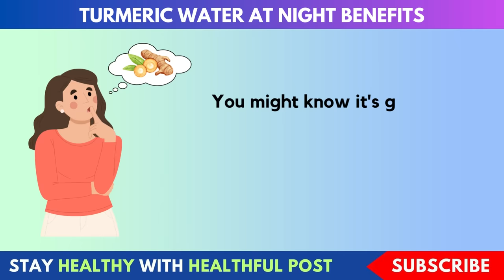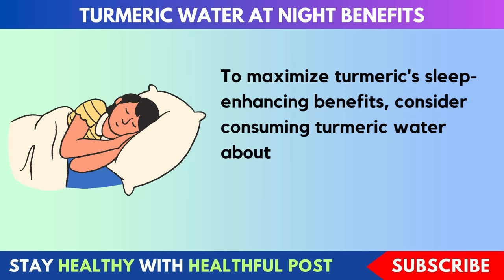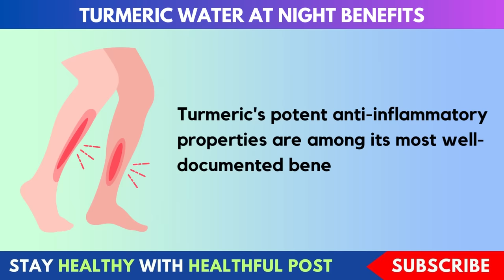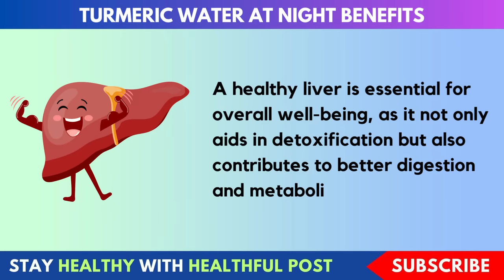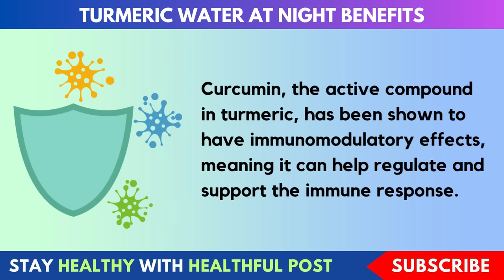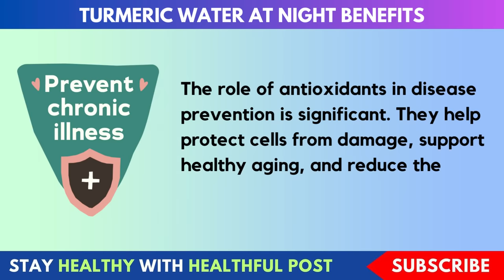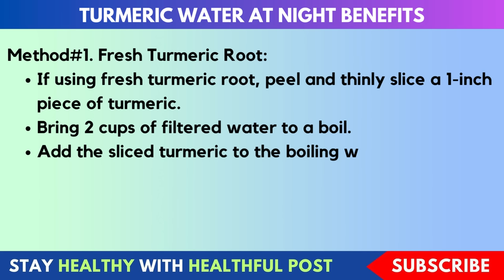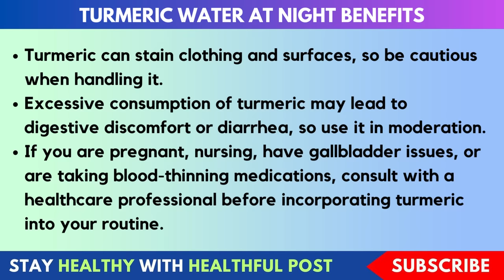Turmeric Water at Night Benefits (Doctors Never Say 10 Health Benefits of Turmeric Water)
In this video, we delve deep into the incredible benefits of consuming turmeric water at night. Turmeric, a potent natural ingredient, has been revered for its numerous health advantages, and when taken before bedtime, it can work wonders for your overall well-being. Join us as we explore the science-backed reasons why incorporating turmeric water into your nightly routine can lead to improved sleep quality, reduced inflammation, boosted digestion, and a host of other remarkable health benefits. Don't miss out on this valuable information that could potentially transform your nighttime habits and enhance your overall health.

👉 What Happens To Your Body When You Eat 2 Cloves Every Day | Cloves Benefits | Healthful Post

𝐉𝐨𝐢𝐧 𝐔𝐬 𝐟𝐨𝐫 𝐌𝐨𝐫𝐞 𝐇𝐞𝐚𝐥𝐭𝐡 𝐓𝐢𝐩𝐬:
We are dedicated to empowering you to take charge of your health in a holistic and sustainable way.